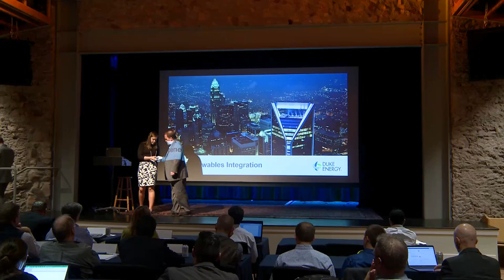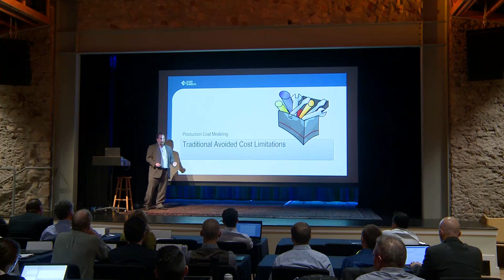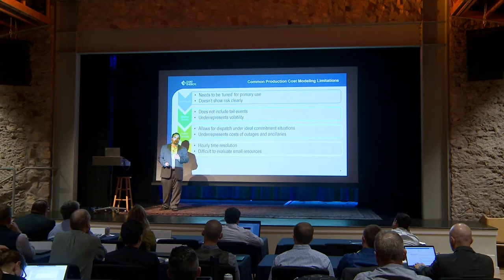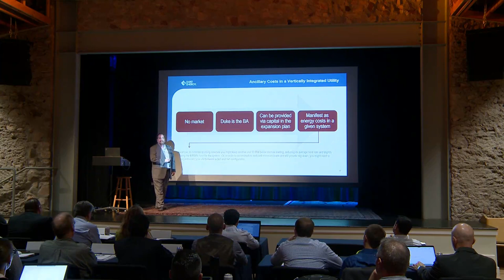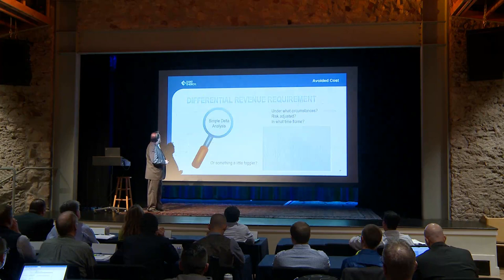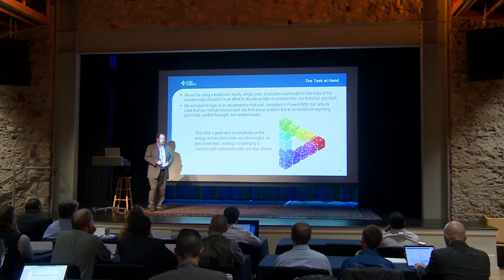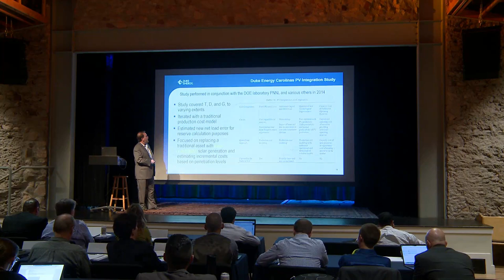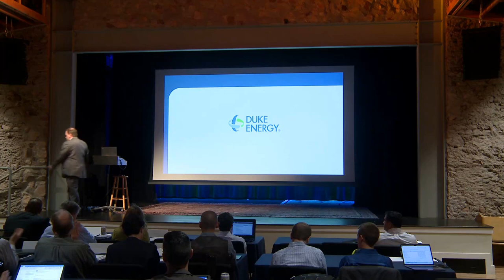Matt Jones of Duke Energy Discusses Renewable Integration at Duke Energy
Matt Jones, the Managing Director of Energy at Duke Energy, discusses renewable integration at Duke Energy at the 2017 Ascend Analytics Summit.